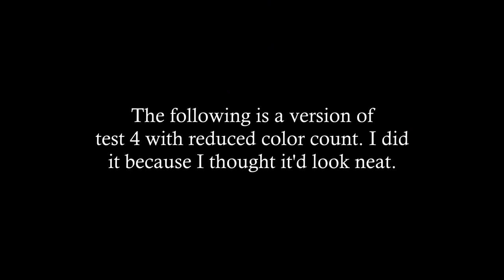Blender Animation Test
Various animation tests in the 3D software Blender, rendered at 640x480 because my computer is kind of weak